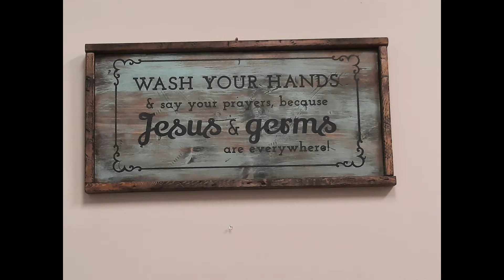Pain In The Neck- DAY 32 (3/10/2022)||| EM12YLA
a pain into a blessing.